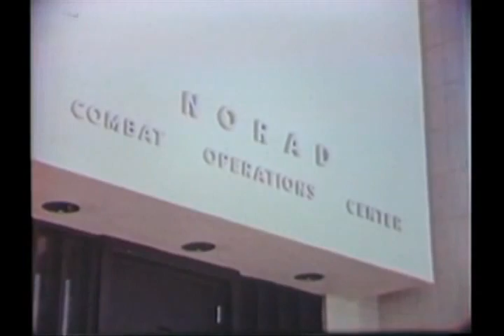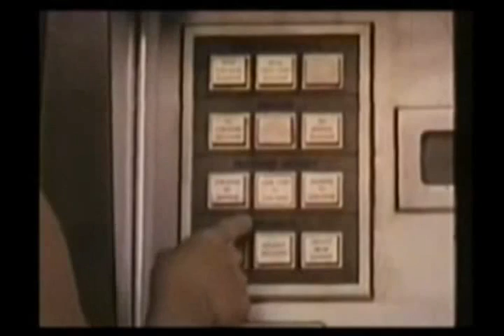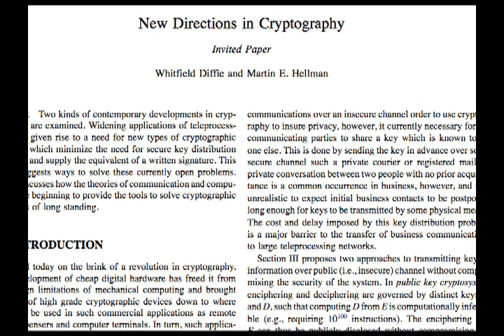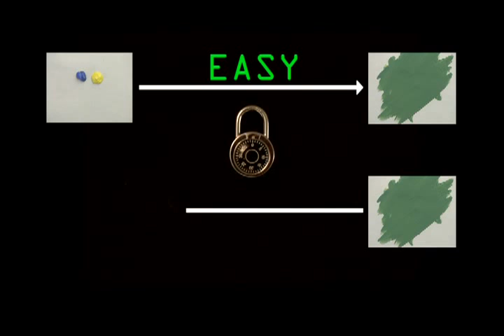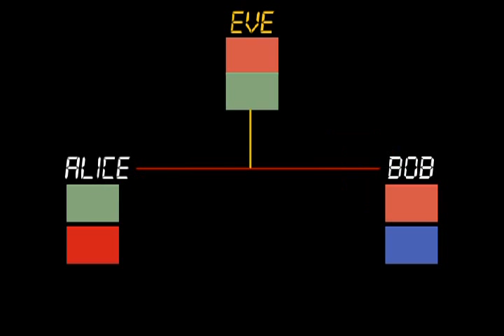Diffie-Hellman Key Exchange (part 1)